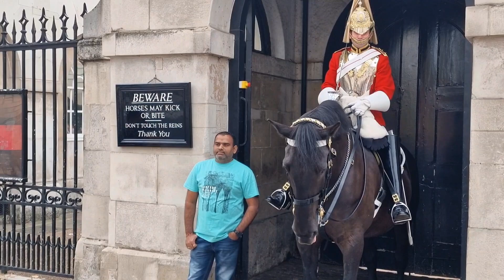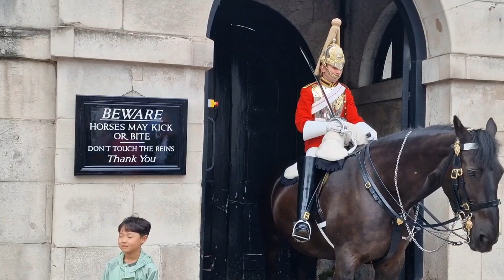Horse reacting to 5 different tourist's